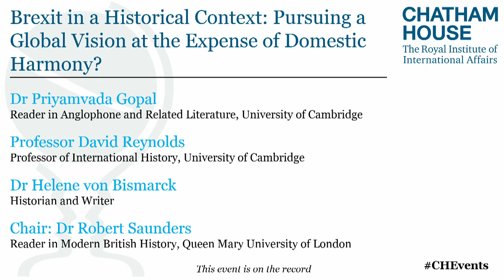Brexit in a Historical Context: Pursuing a Global Vision at the Expense of Domestic Harmony?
The panel discusses how the notion, and rhetoric, of ‘Global Britain’ fares against different readings of Britain’s international history.

Since the UK public voted to leave the European Union in 2016, a number of commentators have used historical rhetoric to support their perceptions of how the UK’s global position could be strengthened after Brexit.

Analogies around Westminster’s historical relationship with Northern Ireland and the Republic of Ireland, the power and reach of the British Empire and Britain’s role in the Second World War have been used to justify both optimistic – and pessimistic – views of the UK’s future outside of the EU.

But are these appeals to Britain’s historical identity too simplistic when compared to the complexity of the situation the country is now facing?

How has the concept of British exceptionalism shaped interpretations of empire, the Second World War and Britain’s historical relationship with Europe in the debate on Britain’s membership of the EU? To what extent, if at all, can history explain how the UK government perceives its position in the world and among its closest geographical neighbours?

And how can Britain reconcile its internal divisions with its pursuit of a prosperous future outside of the EU?

This event is part of a series, held in the context of the Chatham House Centenary in 2020, bringing together historians, practitioners and current policymakers to discuss contemporary problems of international relations.